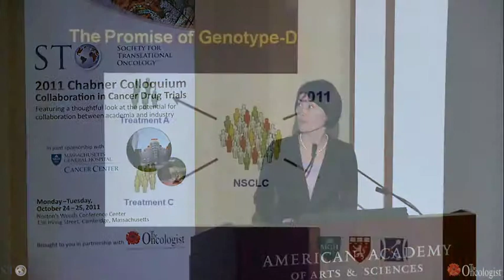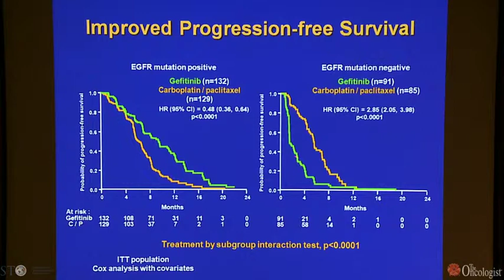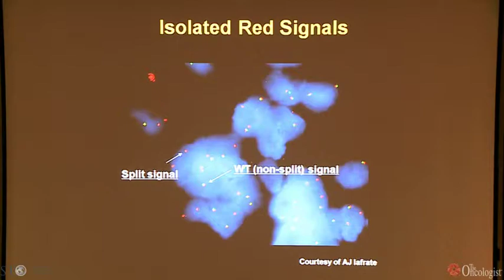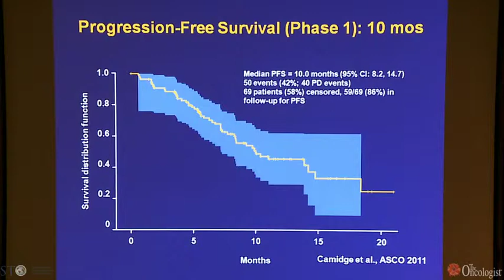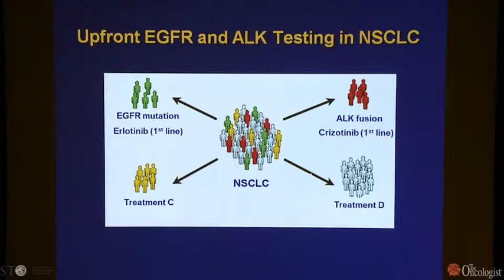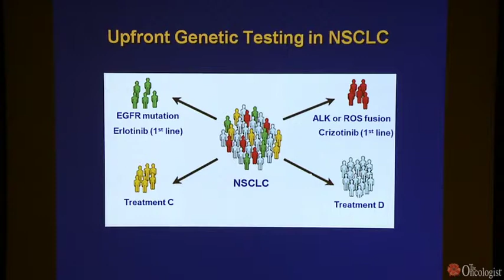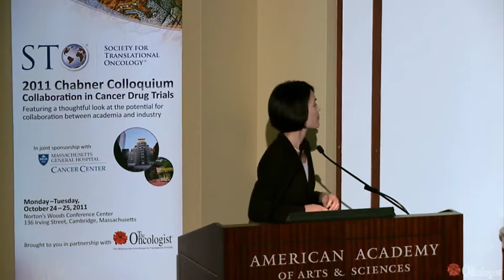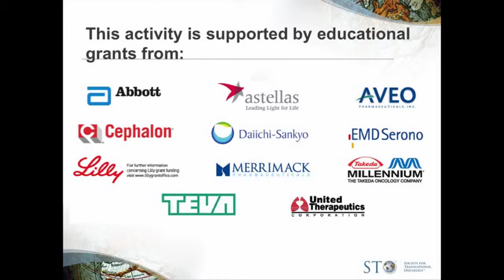Targeting of NSCLC in 2011 by Alice Shaw, MD, PhD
Dr. Shaw describes the current data supporting the use of EGFR and ALK targeted therapies in treating molecularly genotyped patients with advanced NSCLC at the 2011 Chabner Colloquium.